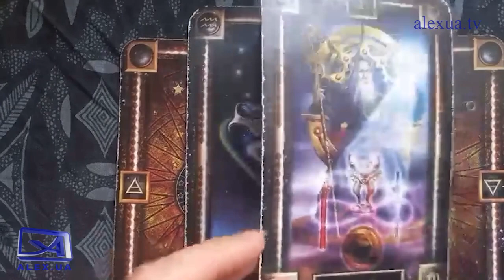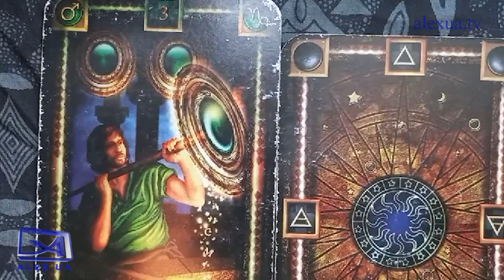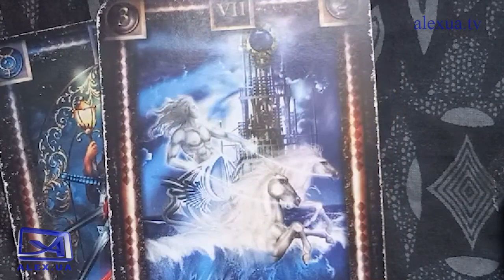Погляд у майбутнє. Прогноз картами таро 11.07.2022